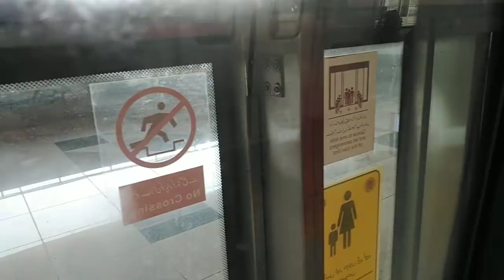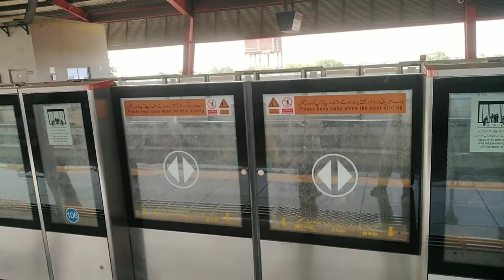Hum Lahore mai ghum gaye🤣 Orange train Lahore🚉🚂 |Vlog| [Talha Shafiq]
Full video of Orange train Lahore🚂🚉📹